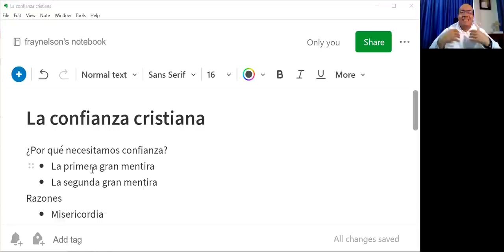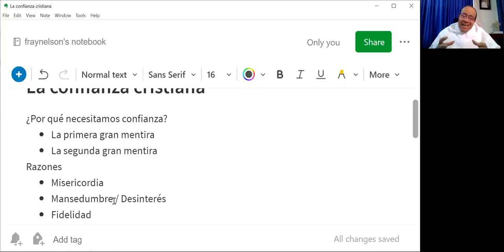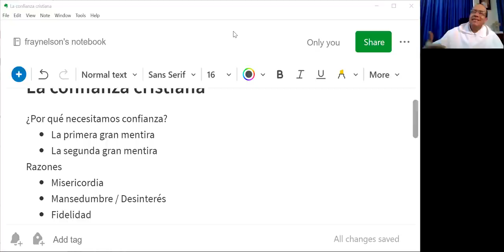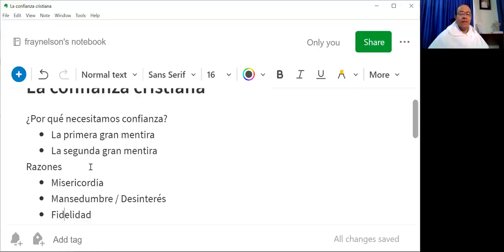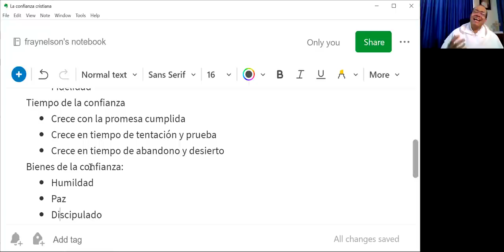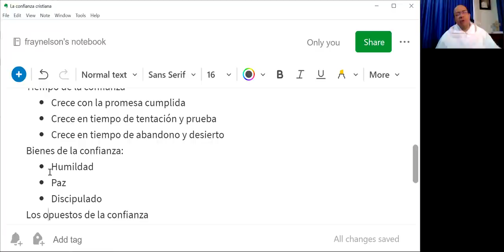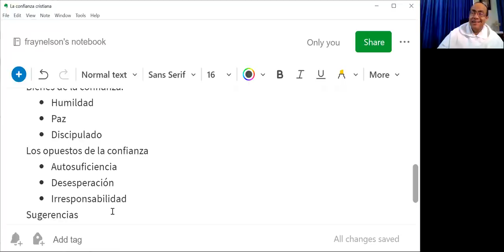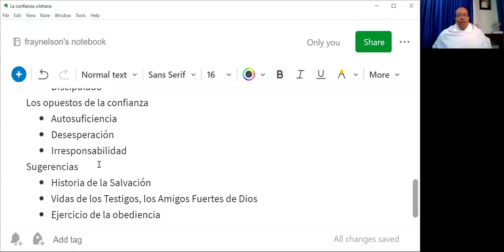Aprender a confiar en el Corazón de Jesús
¿Por qué necesitamos confianza?
- La primera gran mentira
- La segunda gran mentira

Razones para confiar
- Misericordia
- Mansedumbre / Desinterés
- Fidelidad

Tiempo de la confianza
- Crece con la promesa cumplida
- Crece en tiempo de tentación y prueba
- Crece en tiempo de abandono y desierto

Bienes de la confianza:
- Humildad
- Paz
- Discipulado

Los opuestos de la confianza
- Autosuficiencia
- Desesperación
- Irresponsabilidad

Sugerencias
- Historia de la Salvación
- Vidas de los Testigos, los Amigos Fuertes de Dios
- Ejercicio de la obediencia